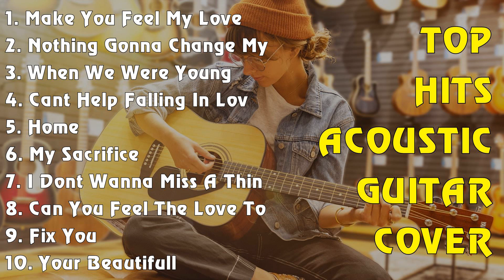TOP HITS ACOUSTIC GUITAR COVER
[00:00:00] - 01. Make You Feel My Love - Adele
[00:03:29] - 02. Nothing Gonna Change My Love For You - George Benson
[00:07:22] - 03. When We Were Young - Adele
[00:12:01] - 04. Cant Help Falling In Love - Elvis Presley
[00:15:42] - 05. Home - Michael Buble
[00:19:36] - 06. My Sacrifice - Creed
[00:24:04] - 07. I Dont Wanna Miss A Things - Aerosmith
[00:27:55] - 08. Can You Feel The Love Tonight - Elton John
[00:31:36] - 09. Fix You - Coldplay
[00:36:08] - 10. Your Beautifull - James Blunt
[00:39:25] - 11. Dancing On My Own - Calum Scott
[00:43:36] - 12. You're Still The One - Shania Twain
[00:47:16] - 13. Imagine - John Lennon
[00:51:05] - 14. You Are The Reasons - Calum Scott
[00:54:20] - 15. You Raise Me Up - Josh Groban
[00:56:13] - 16. AC
[00:56:28] - 17. Dancing On My Own - Calum Scott